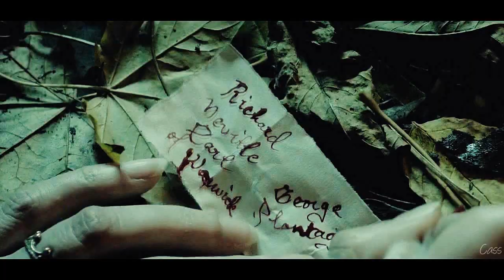blood on my name [multifandom]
WARNING: CONTAINS BLOOD AND MATURE CONTENT

Fandoms: Da Vinci's Demons, Game of Thrones, Legend of the Seeker, Merlin, The Tudors, The White Queen, Vikings
Characters: general
Song: info at the end of the vid
Colouring: sparksfly221

I. AM. SO. DONE. WITH. THIS.
Like, oh my gosh so glad it's over because I started losing inspiration by the end and I honestly thought that I might get stuck with about 3 more seconds to go. Not even kidding.

Remember my "don't cry mercy" video?
Well, that one was for modern/sci fi shows so now I thought - why not make a tribute to my period dramas? And... I did. :)

I want to dedicate this to Cantrous, whose opinion was an important part of me finally deciding to watch The White Queen. And this show inspired me to do this. So, thank you! For everything, really (I do realy love our long and insightful discussions). And I hope you like it. ;D

Also wanted to thank Anja (sparksfly221) and Natalie (svesh95) for their feedback and support! Oh, and ofc for the beautiful colouring when I was really desperate. ^^